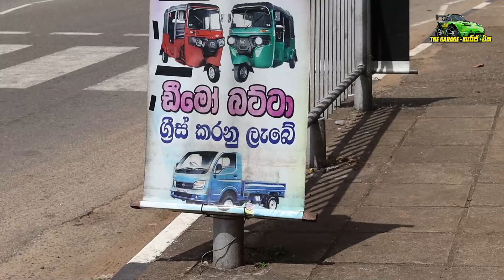අතේ ඇති මුදලට පාරෙ දීම ග්‍රීස් ගහලා වාහන ගොඩ දාලා දෙන පින්වත් මුදලාලි - Three wheel grease pump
The Garage සබ් කරල 🔔 සීනු ලකුන ඔබන්න.